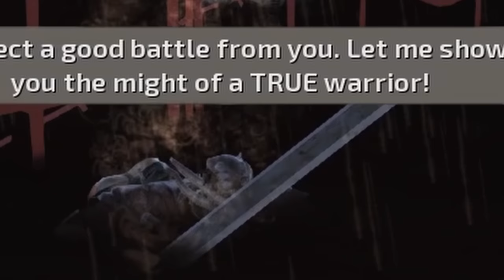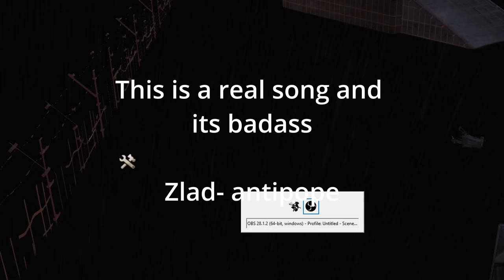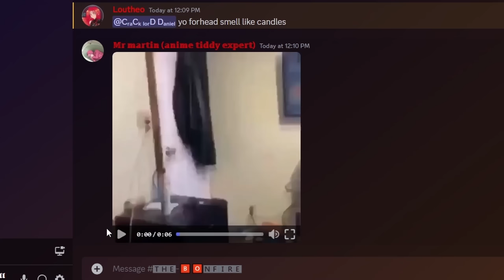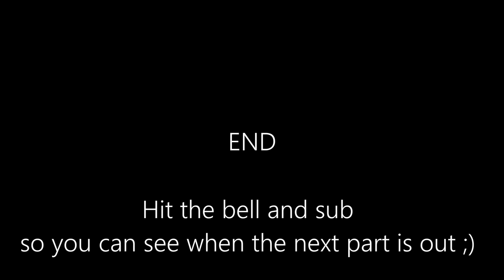Kenshi: Bedrock bottom: Part 2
Oh lord the ball is rolling